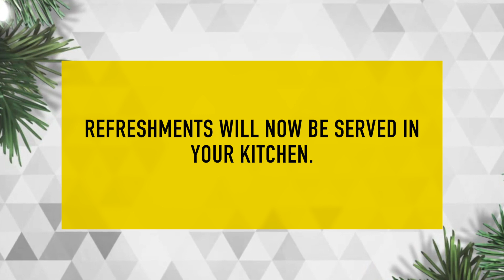Thanksgiving Service 2020 Live Stream (11/26/2020)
Thanksgiving Morning Service

Thursday Morning Live Stream (11/26/2020)

San Francisco Temple STL